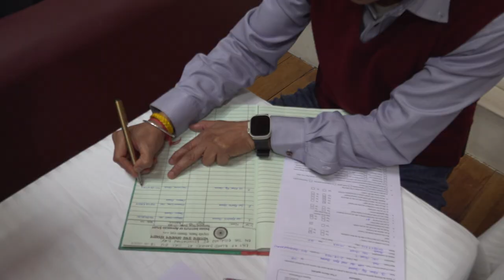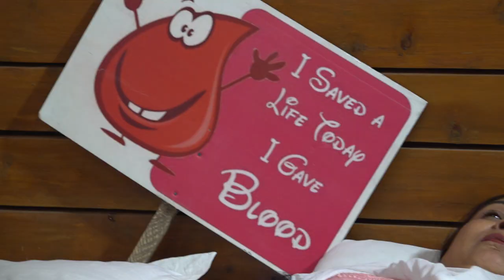Day-3 Foundation Week Celebrations ( Blood Donation Camp )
Foundation Week Celebrations